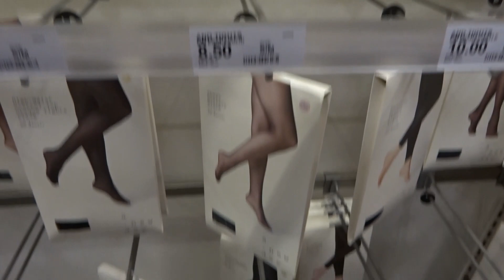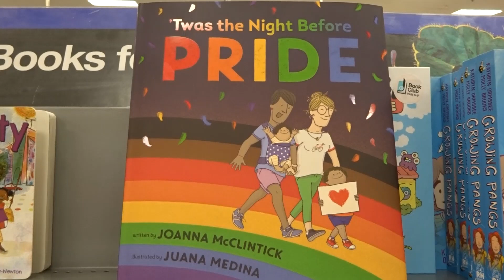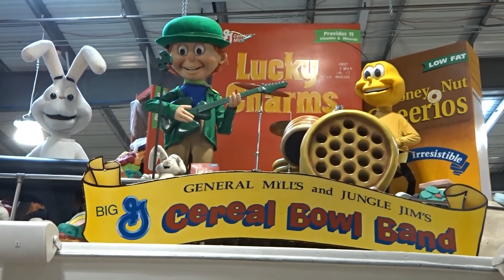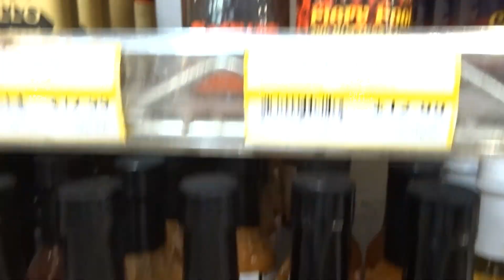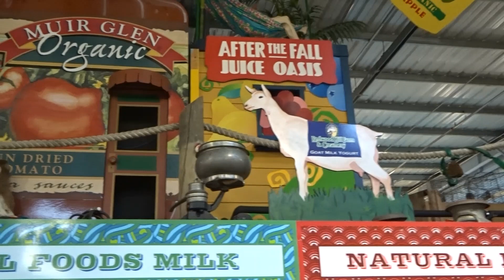Sparkly Flip Flops and Pantyhose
Crossdressing